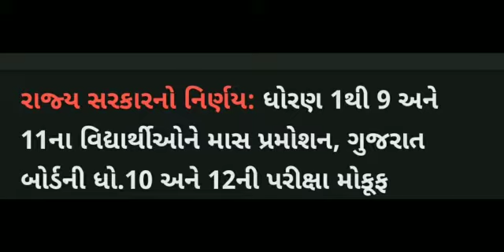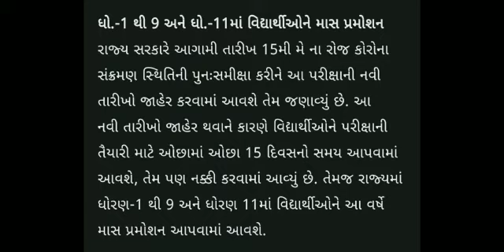GSEB class 10 and 12 exam postponed || GUJRAT BOARD EXAM CHANCEL?or not || બોર્ડ પરીક્ષા મોકૂફ રાખવી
Video from Vibhuti